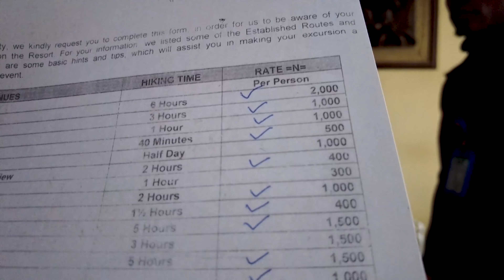How to Travel to Nigeria Obudu Mountain Resort {Travel Guide on Obudu Cattle Ranch}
This video shows you a detailed explanation of what you need to travel to  Obudu Mountain Resort also known as Obudu Cattle Ranch. Which is Africa's finest and most interesting and spectacular tourist destination.

Obudu Mountain Resort is located in the highlands and deep tropical forests of Cross River State with a temperate climate at about 45 miles from the border with Cameroon.

This is one of the most beautiful places in Nigeria and Africa.
It has the best vegetation in Africa.